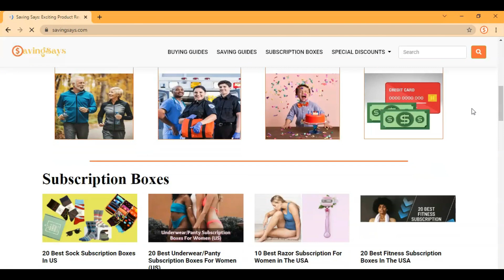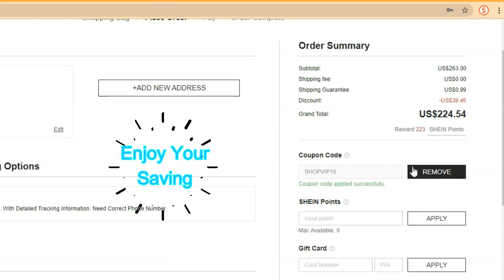Save Up To 70% at Shein - Shein Black Friday Discount 2021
Black Friday is around the corner and like many other brands Shein is giving away Special Black Friday Discount for their customers.

In this video, you can see how much discount is Shein giving away this Black Friday and where you can get the best deals and discounts for Shein.